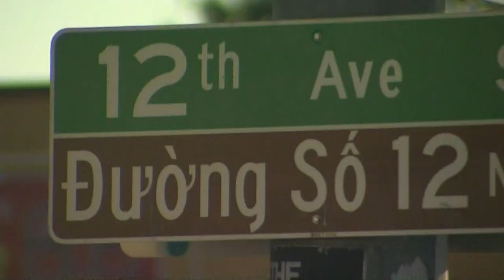Marching to save DACA